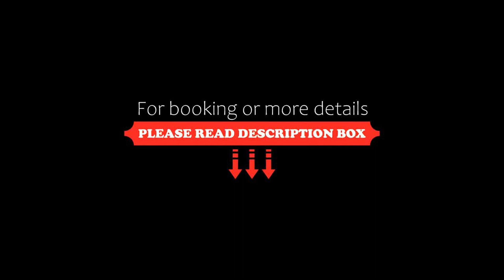Zielna city center, Warsaw, Poland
About Property:
You're eligible for a Genius discount at Zielna city center! To save at this property, all you have to do is sign in.
In the heart of Warsaw, set within a short distance of Zacheta National Art Gallery and Warsaw University, Zielna city center offers free WiFi, air conditioning and household amenities such as a fridge and kettle. Housed in a building dating from 1965, this apartment is less than 1 km from Centrum Subway Station and a 12-minute walk from Grand Theatre - Polish National ...
Property Type: Hotel
Address: Zielna 45/91, Sródmiescie, 00-108 Warsaw, Poland
Searching For
1. Zielna city center - Warsaw - Poland
2. Zielna city center - Warsaw - Poland Address
3. Zielna city center - Warsaw - Poland Rooms
4. Zielna city center - Warsaw - Poland Amenities
5. Zielna city center - Warsaw - Poland Offers and Deals
Audio Credit:
Track Title: Blank Slate
Artist: VYEN